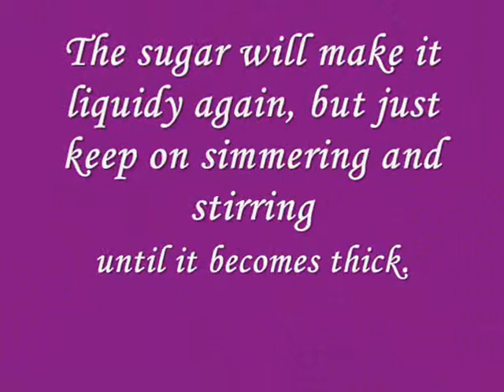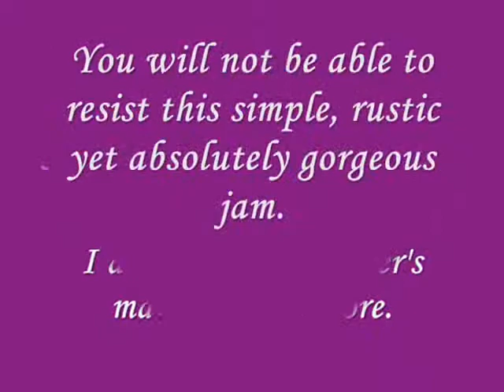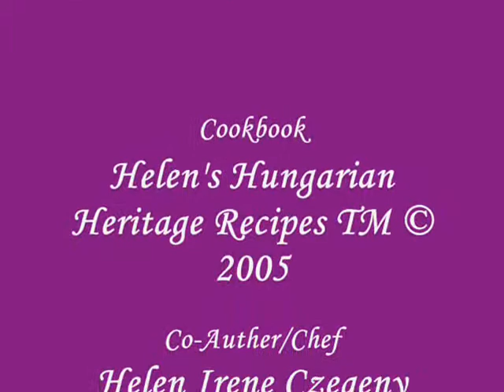HELEN'S HUNGARIAN HERITAGE RECIPES TM presents Hungarian Plum Jam - Magyar Szilva Lekvar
You are in for a treat. Hungarian Plum Jam - Magyar Szilva Lekvar

Preparing Home Made Plum Jam is super easy and very delicious and incredibly rewarding. Follow this simple video and you will create perfect gorgeous plum jam every time.

1.5 litres of Prune Plums
1 Cup sugar
1/4 water

Wash, stone fruit and cut into halves and put into a saucepan with small amount of water. (Under ripe fruit requires more water then ripe fruit.) Bring to a boil, then reduce heat immediately and cook over low heat until plums are soft. Add sugar and cook, stirring constantly until sugar is dissolved (about 15 min). Bring to a boil and boil rapidly until jam reaches setting point. Pour into warm sterilized jars and seal immediately.

Magyar Szilva Lekvar - Thick Hungarian Plum Jam - For the thicker version that is so very Hungarian, you must cook it longer so that the wooden spoon stands up by itself in the saucepot.   Lekvaros Kifli - Plum Kiflis, is typically prepared from the thicker jam - otherwise it leaks out and makes a mess.

As you can see by the photos on the video, mine only hit the jar for a short time. Farmer's market fresh plums are my weakness and fresh jam is lovely with fresh home-made rustic Hungarian Artisan bread and butter.

For the best Hungarian Heritage recipes on the planet, visit our
Saveur the Flavours of Hungary and. fall in Love with Hungarian food, one recipe at a time!

ALERT: Our "Helen's Hungarian Heritage Recipes" has been in print since 2005.  We are the originators of this recipe book and name and all slogans and expressions. Any other books with similar titles do not resemble our creation what-so-ever.

Buyer beware. For Helen's Hungarian Heritage Recipes TM © 2005, Best-Selling authors are Clara Czegeny and Chef Ilona Szabo (Helen I. Czegeny) and published in Canada by Dream Machine Publications and distributed all over the world.